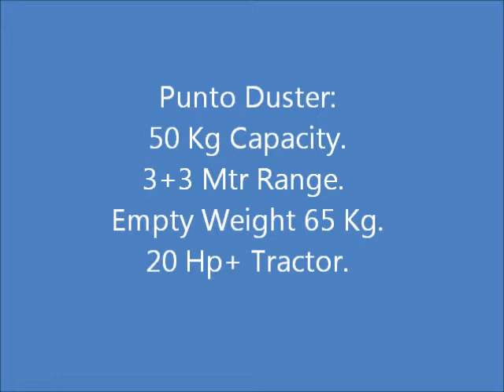Sulphur Duster on Crop -Punto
Punto is dry powder duster on the various crops. Very ideal for the dusting Sulphur Dust. Suitable from 20 Hp tractor to bigger tractors and range comes from 50 kg to 200 kg.